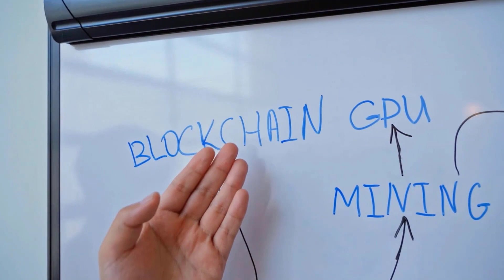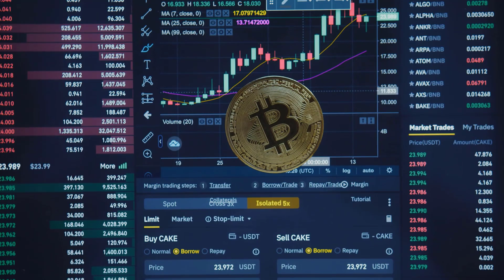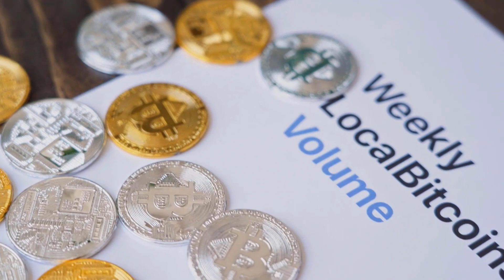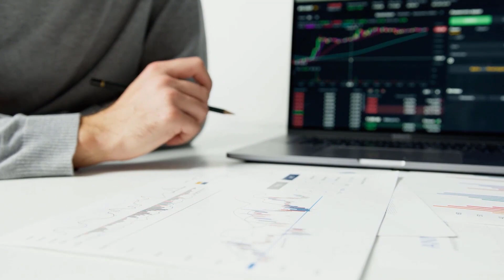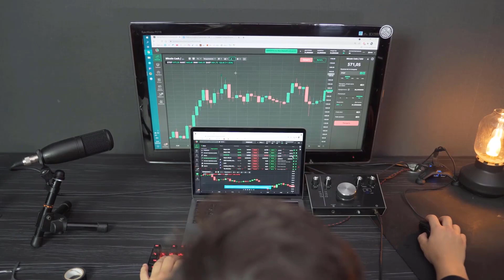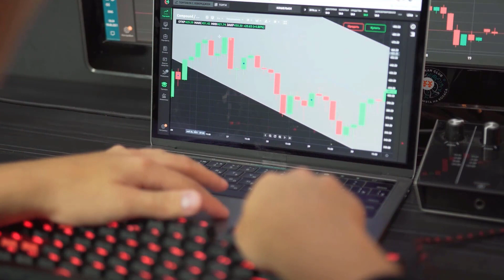SAND WILL REACH AN UNEXPECTED PRICE IN 2023 - THE SANDBOX PRICE PREDICITON & ANALYSES